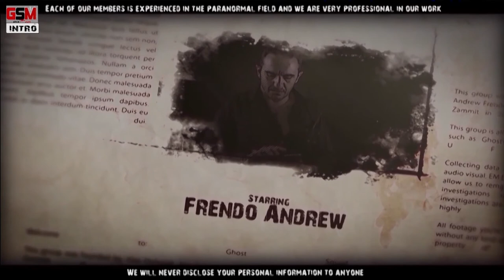Interesting Paranormal Experience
This Video is By Drew Abela
Ghost Squad Malta (G.S.M). Our footage (both pictures and video's) audio and all content in this page are property of Ghost Squad Malta (G.S.M). And is protected under Chapter 415 of the Maltese copyright Act. Sharing our content or editing them without our (Ghost Squad Malta) written permission will result in legal action.